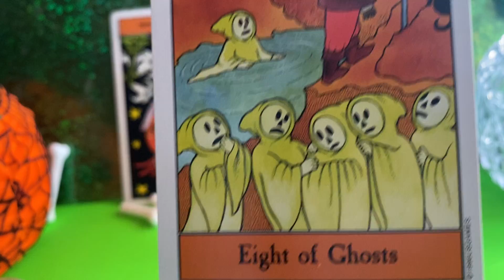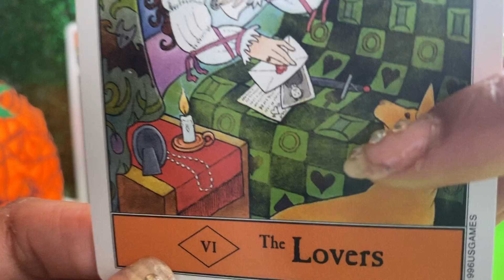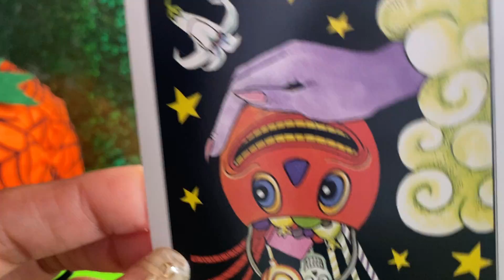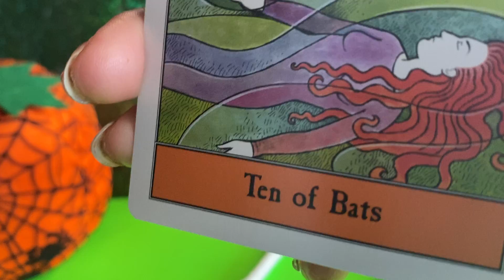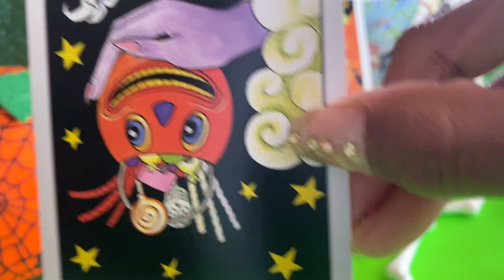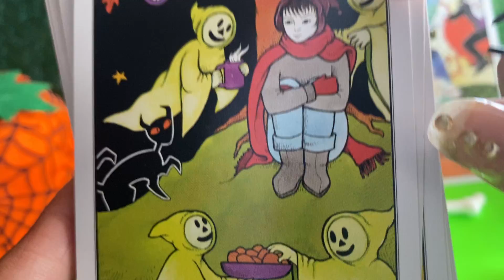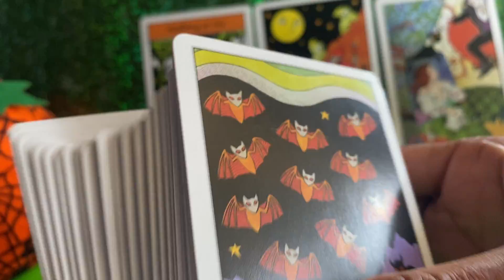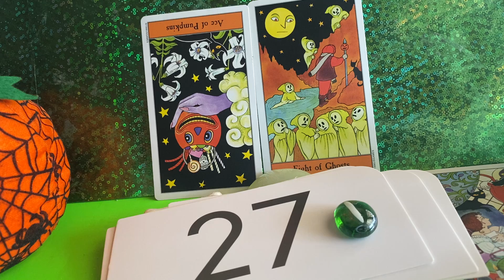LIBRA ♎️ 💰REJECTING AN OFFER FOR BETTER MONEY OPPORTUNITIES OCTOBER 2022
LIBRA♎️💰REJECTING AN OFFER FOR BETTER $$$ OPPORTUNITIES OCTOBER 2022.

Gemini- Moon
Cancer- Rising

Decks used:
1.) The Halloween Tarot By Kipling West.
2.) Making Magick By Priestess Moon.